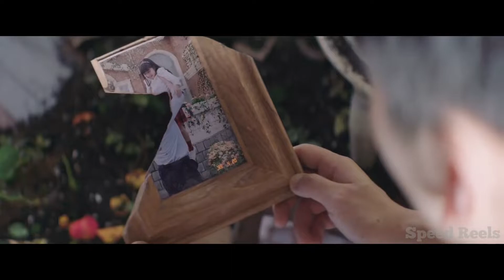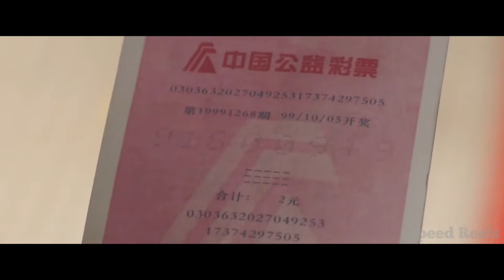Girl From 2018 Falls In Love With Boy Living In 1999, Time Travel Bridge Connected Their rooms